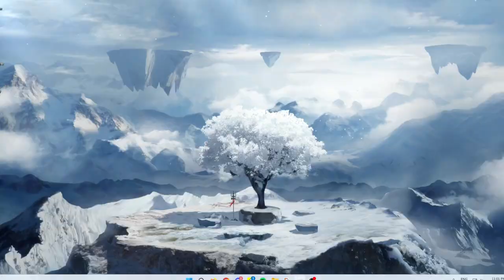[Isle] Boat & Plane Escape | Guide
Hello! This is an Easy tutorial on how to get the Plane and Boat escapes!